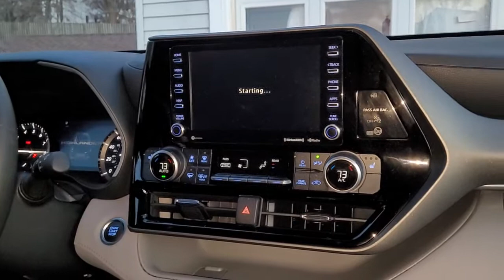2021 Toyota Highlander Startup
You press ENGINE START STOP and then you go to places